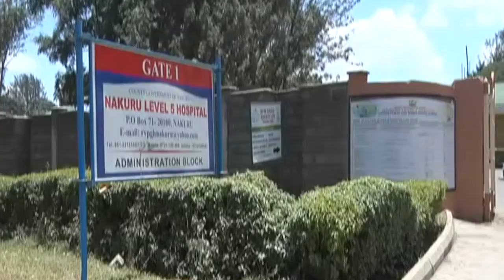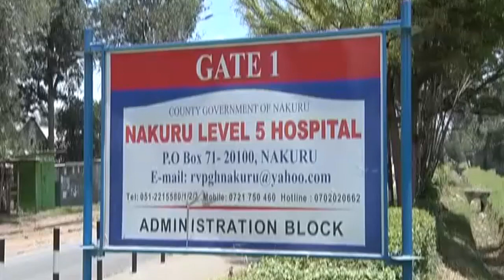Thibitari guukirirwo, Nakuru